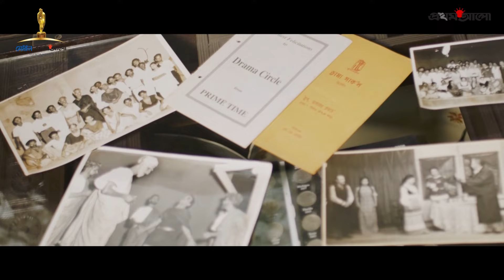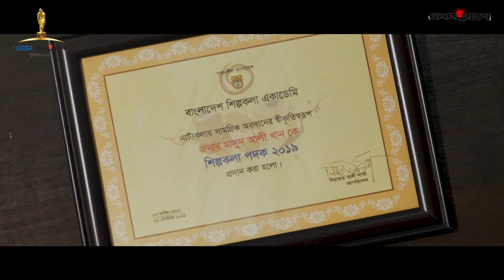আজীবন সম্মাননা পুরস্কার পেলেন বরেণ্য অভিনয়শিল্পী মাসুদ আলী খান | MPA 2023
মেরিল-প্রথম আলো পুরস্কার ২০২৩